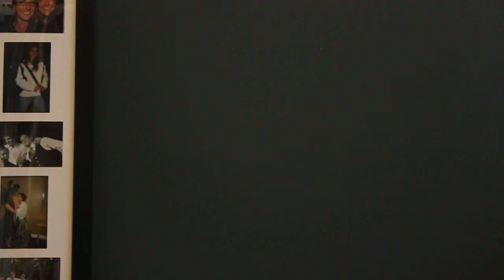Keep Holding On- Avril Lavigne (cover)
All done on the first take? This never happens to me!

Thumbs up for my zebra print cat pajamas? They are super comfy.